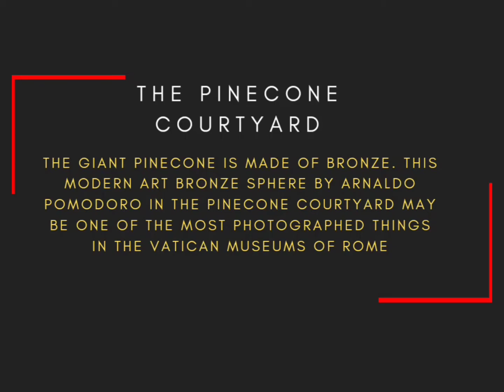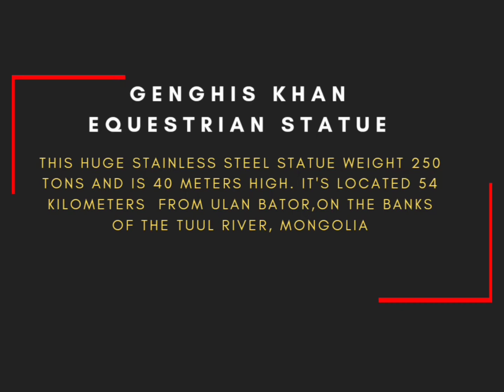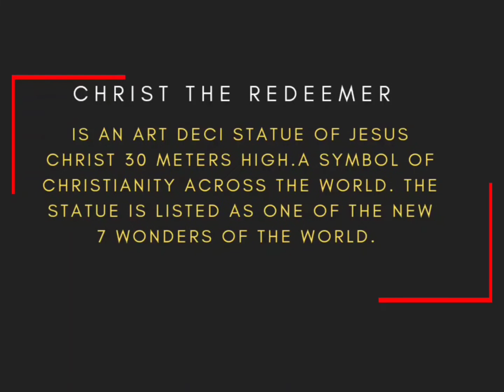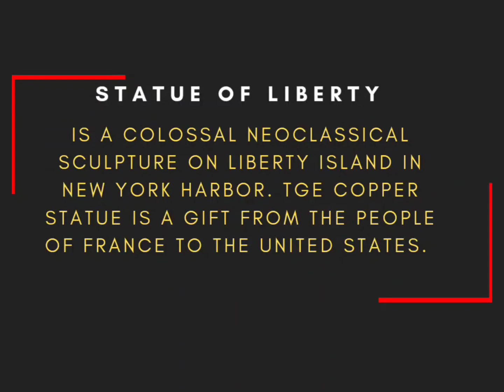STUNNING SCULPTURES AROUND THE WORLD | MOST LOVED SCULPTURES AROUND THE WORLD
Musician: @iksonmusic